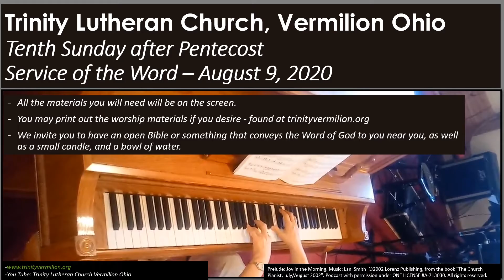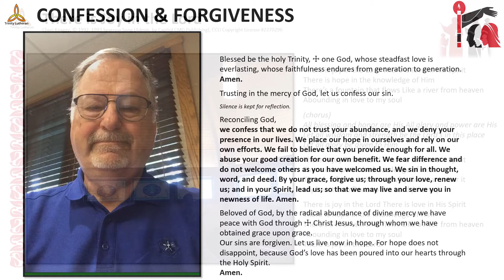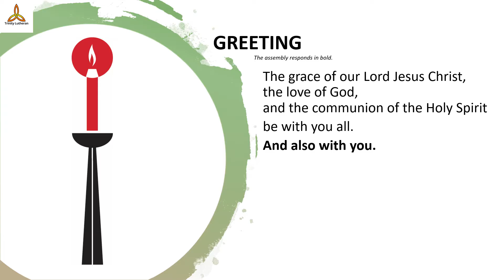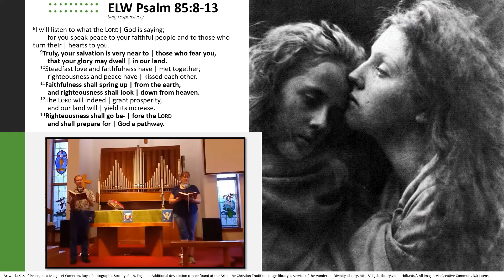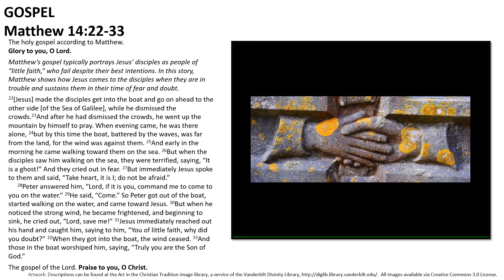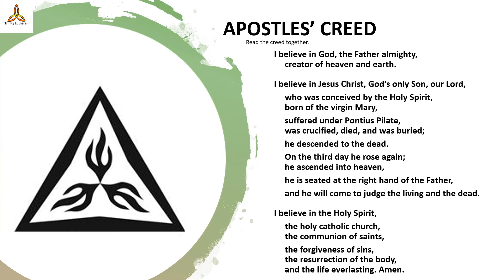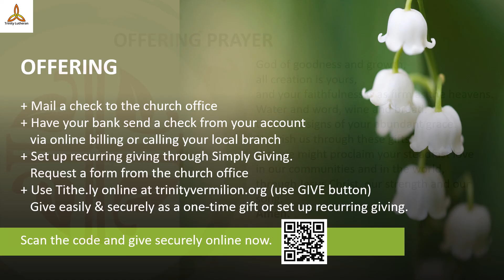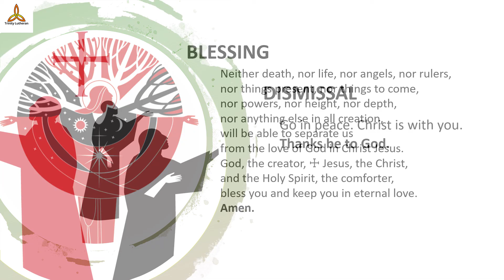August 9 2020 Tenth Sunday after Pentecost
Trinity Vermilion – August 9, 2020 Worship
Interim Pastor- The Rev. Sherman Bishop
Organist/Pianist- Sandy
Virtual Choir- Anne, Brian, Lisa, Linda, Sandy, Summer
Lector- Phyllis
Lay Assist- Jerry
ACKNOWLEDEMENTS:
Reprinted by permission under Augsburg Fortress Liturgies Annual License SAS103285. Reprinted by permission under Augsburg Fortress Liturgies Annual License SAS001842. Used by permission. Reprinted by permission under Augsburg Fortress Liturgies Annual License SAS001842 and as noted in the video. Podcast/Stream: To comply with copyright laws, all songs fall within: Permission to podcast/stream the music in this service obtained from ONE LICENSE with license A-713030.